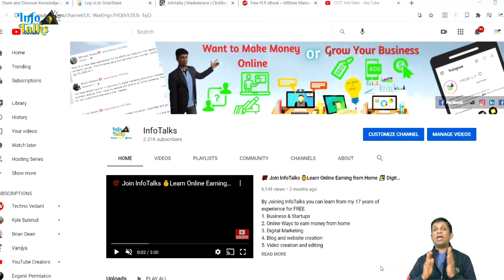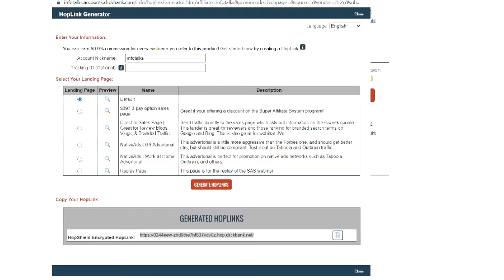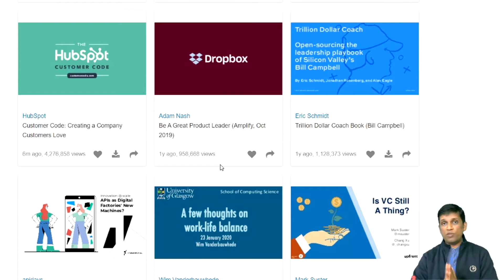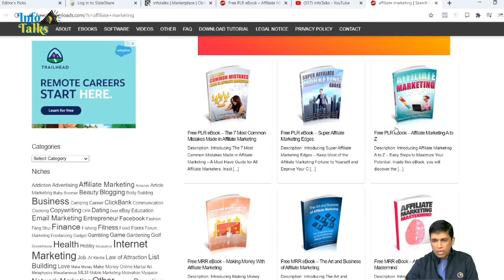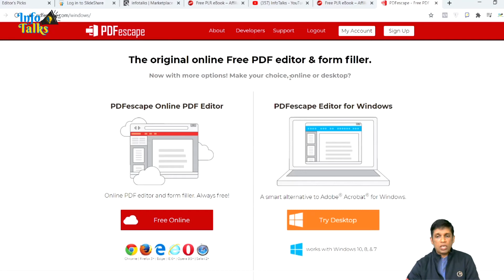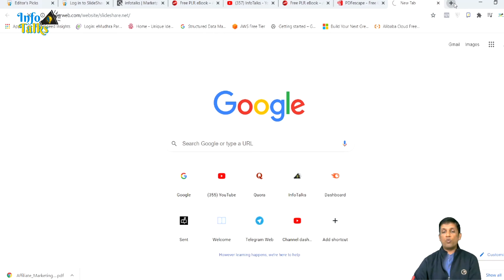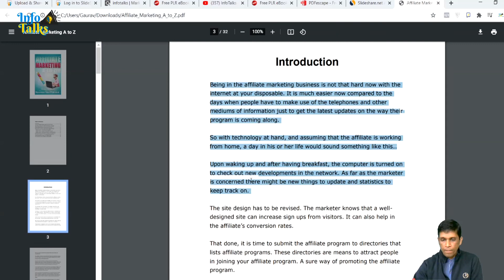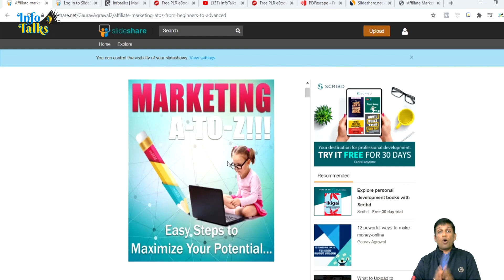कमाएं $1000 बिना किसी इन्वेस्टमेंट FREE Traffic का यूज़ करके 👉 पूरा वीडियो देखें in HINDI